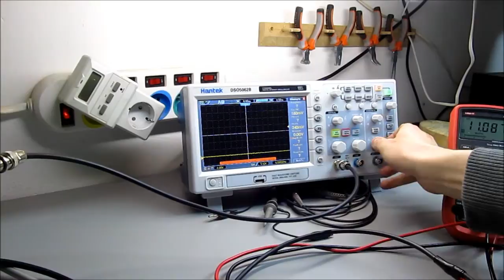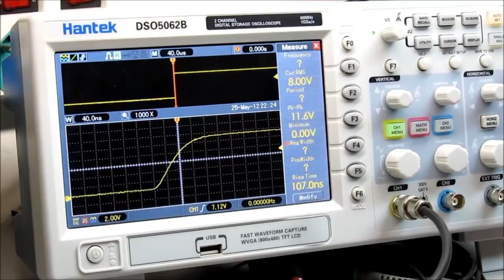UNI-T 61E overshoot test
response to eevblog overshoot test